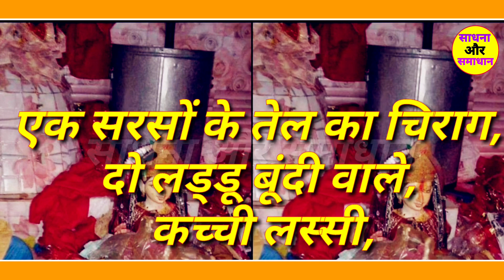माता पाथरी धूतनी के चिराग की शक्ति | Sadhana Aur Samadhan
हम आशा करते हैं कि आपको
यह वीडियो अच्छी लगी होगी  श्री माता काली और बाबा भैरवनाथ की आप सभी पर आपार कृया बनी रहे